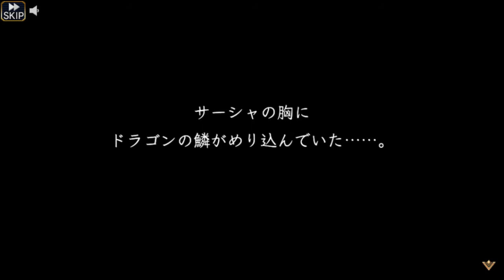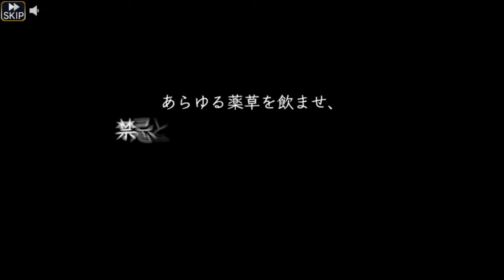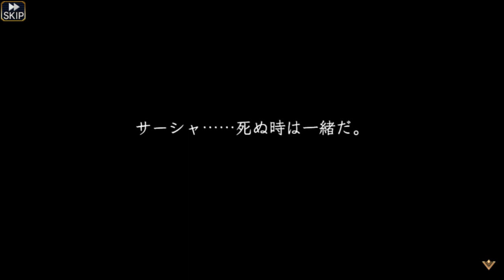[Valkyrie Anatomia: The Origin] Main Story Chapter 1 - Part 5